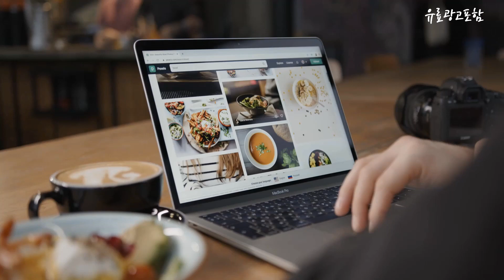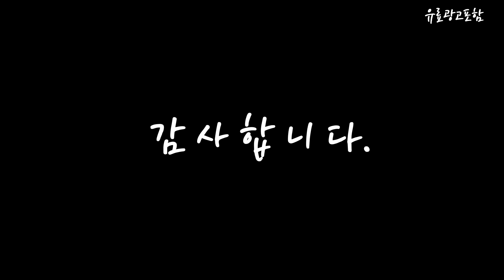로보락s7maxvultra Top10!! 요즘 인기있는 로보락s7maxvultra 구매 가격 평점 후기 비교 총정리!!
❤️❤️❤️ 요즘 인기있는 로보락s7maxvultra 구매 가격 평점 후기 비교 총정리해 보았어요!! ❤️❤️❤️

[00:06]
10위. 로보락 열풍건조키트 S7 MaxV Ultra + 호환 [41,200원]

[00:11]
9위. 호환 로보락 S7 Maxv Ultra 호환 물걸레 [7,000원]

[00:17]
8위. 로보락 물걸레 로봇청소기 + 오토엠티도크 세트 Q7 [711,550원]

[00:22]
7위. 로보락 S7 Maxv Plus Ultra 물걸레 더스트백 [23,500원]

[00:28]
6위. 로보락 S7 MaxV Ultra 올인원 로봇청소기 [2,434,700원]

[00:33]
5위. Roborock S7 MaxV 울트라 로봇 진공청소기 및 [2,530,500원]

[00:39]
4위. 로보락 로봇청소기 Q7 Max Plus, 화이트 [699,000원]

[00:45]
3위. 로보락 S7 Max V 로봇청소기 S270RR, 블랙 [881,020원]

[00:51]
2위. 로보락 S7 Plus 로봇청소기 오토엠티도크, 화이트 [886,040원]

[00:56]
1위. 로보락 S7 Max Ultra 로봇청소기 Q100TSC, 화이트 [1,540,000원]